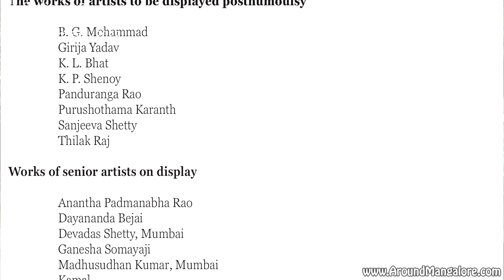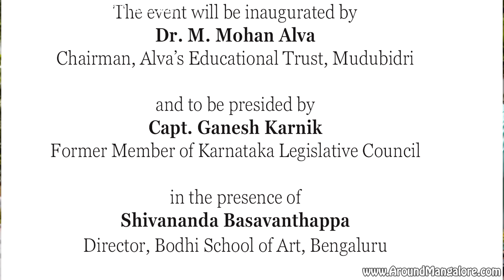Invite for Exhibition - Paramprateeka - Prasad Art Gallery, Mangalore - Feb 25 - 28, 2022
Invite for Exhibition - Paramprateeka

Date - February 25 - 28, 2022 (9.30 am to 7.30 pm)
Venue:
Koti Prasad Alva’s Residence
Ram Prasad, Kodial Guthu East Road
Mangaluru - 575003

Prasad Art Gallery, Mangalore’s first and most prolific art gallery, is completing 27 vibrant years this year. In order to mark this occasion, the gallery is organizing a unique art fest

‘Paramprateeka’ for four days from 25th through 28th February, 2022 at Kodialguthu
East Road, Mangalore. Its event will showcase art in three categories:

1. Exhibition of Antiques and Handicrafts
2. Juried Exhibition of Installation Art
3. Exhibition of Art by Senior Artists

This unprecedented showcasing of wide variety of art promises to be an unforgettable event and an unbeatable treat for artists and art lovers alike.